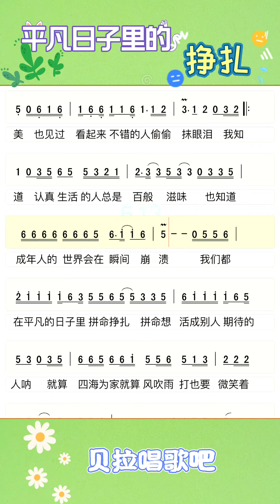平凡日子里的挣扎整段，抖音热歌，女声随简谱带唱歌词，“我们都在平凡的日子里拼命挣扎拼命想活成别人期待的人呐”